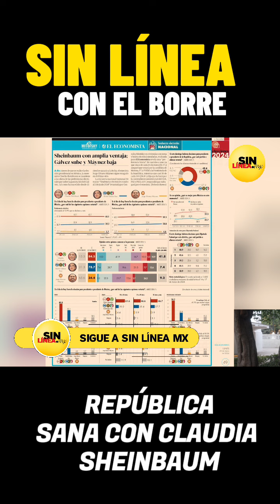¿Qué es la RepúblicaSana? ⁉️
‼️Aquí te explicamos el compromiso de la Dra Claudia Sheinbaum  con los mexicanos.

¡Esto es SinLíneaCon El borrego Nava ! 🫶